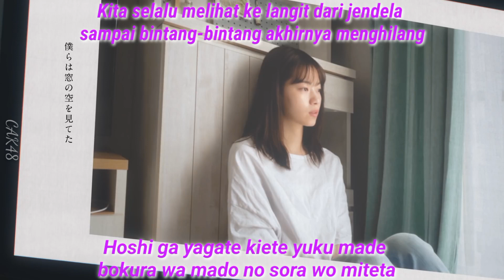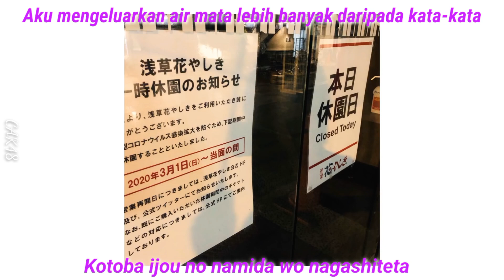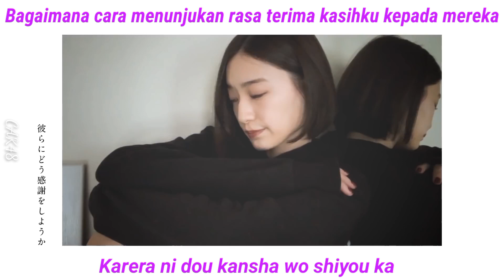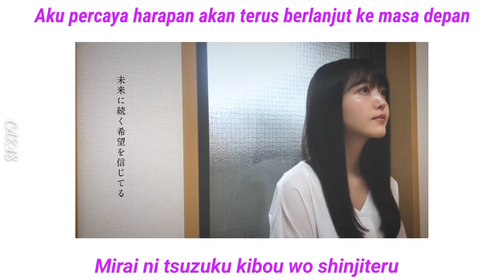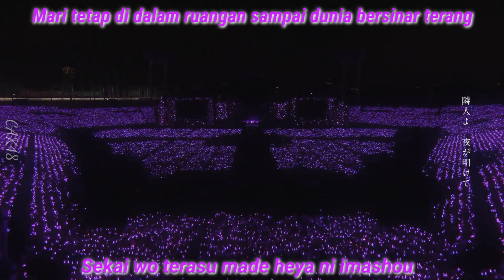Nogizaka46 - Sekaijuu No Rinjin Yo (Subtitle Indonesia)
Bisa request lagu, tinggal tulis judul lagu di kolom komentar
*Sakamichi only (Nogizaka46, Keyakizaka46, Hinatazaka46, Sakurazaka46)